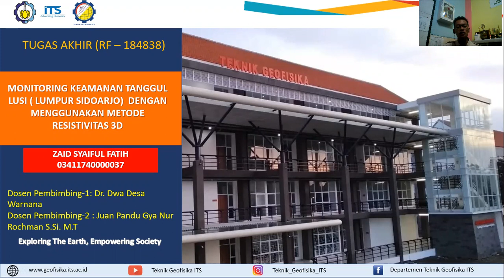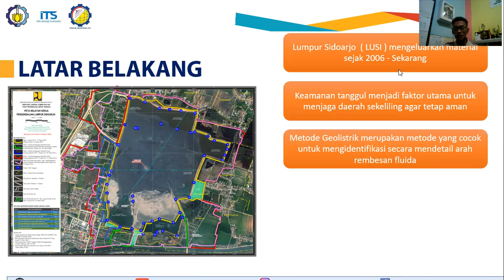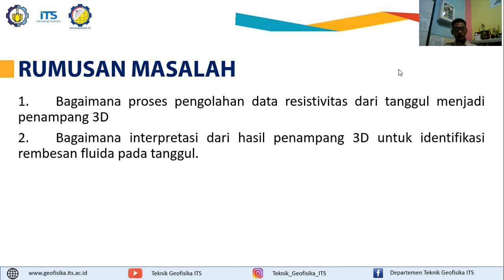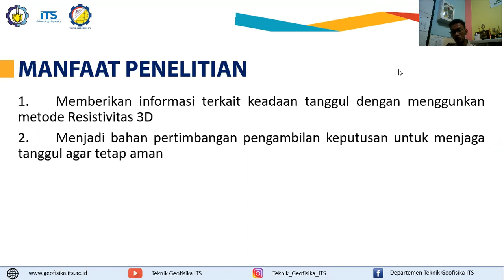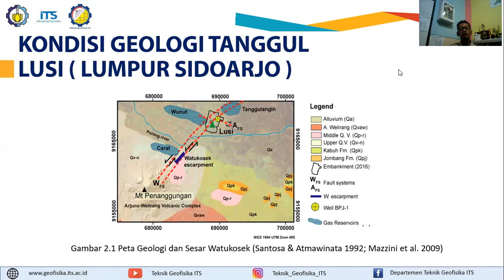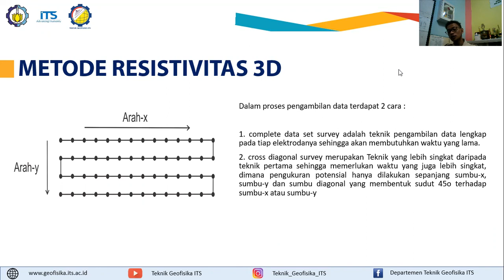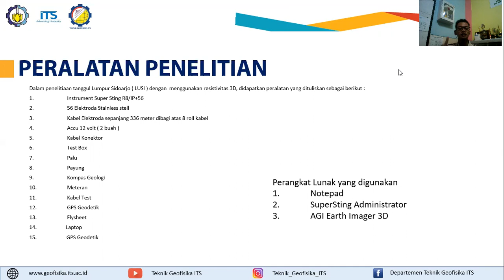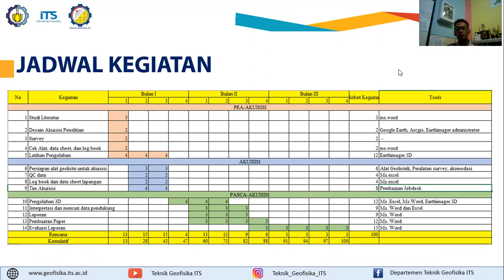Seminar Proposal Tugas Akhir | Zaid Syaiful Fatih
Seminar Proposal Tugas Akhir Mahasiswa
Nama : Zaid Syaiful Fatih
Judul : Monitoring  Keamanan Tanggul  Lusi (Lumpur  Sidoarjo)  Dengan Menggunakan Metode Resistivitas 3D